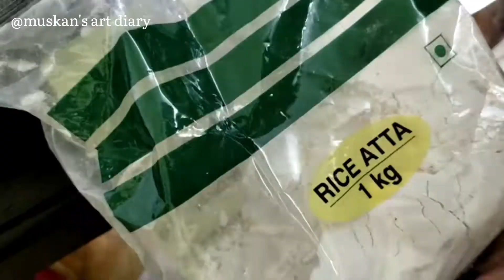How to make fish fry|seafood| today's special Tuna fish